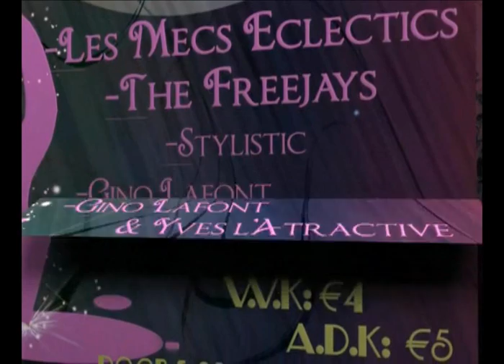Liquid Flow - 11 April @ The Qubus (Oudenaarde/Belgium)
Your Digital Invitation To:
Liquid Flow

Date: 11 April 2009
Start Time: 21.30
Place: The Qubus (Oudenaarde/Belgium)
              - @ The Entrance: 5 Euros

DJ's: - Les Mecs Eclectics
          - The Freejays
          - Stylistic
          - Gino Lafont & Yves l'Atractive

Party Realized By: 6HWB

Feel The Flow Of The Music!